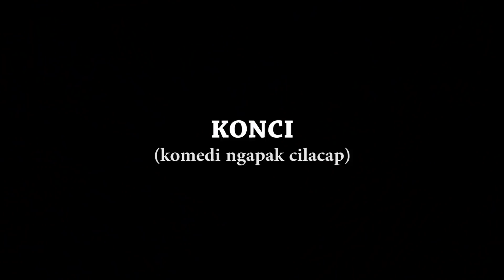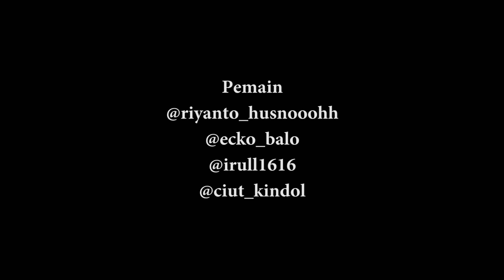KONCI | KOMEDI NGAPAK CILACAP | GOLET USDUD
"GOLET USDUD"

Kirul sama kindol sedang asik cerita tiba2 balo dateng minta usdud, karena gak ada jadi balo ke bou , gimana ceritanya ?